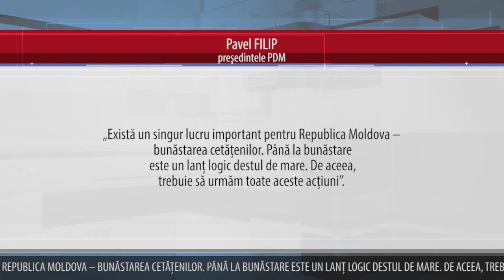CUM RĂSPUNDE FILIP, ÎNTREBAT PENTRU CINE VA VOTA ÎN TURUL DOI DE LA PREZIDENȚIALE